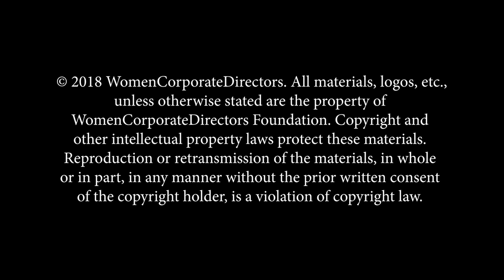Decision-making in the Visionary Boardroom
Board-level attention to the foundations of decision-making can help give companies an edge in today’s complex and competitive business environment.

In Decision-making in the Visionary Boardroom, the WomenCorporateDirectors Foundation’s Thought Leadership Commission and the KPMG Board Leadership Center explore what drives effective decision-making, including an understanding of various barriers, finding the right information, creating an appropriate environment, and evaluating and enhancing the decision-making process itself.